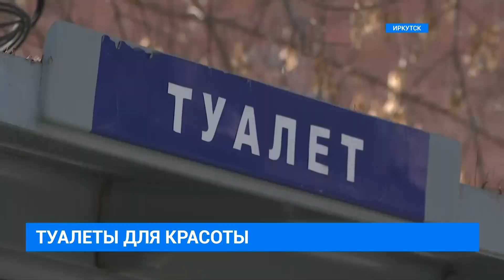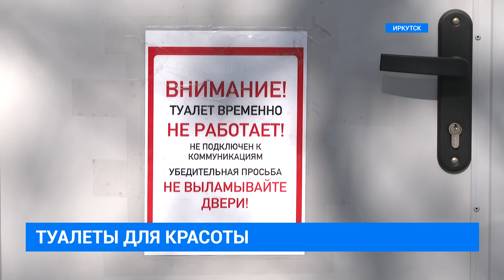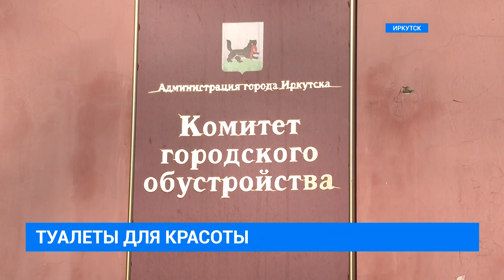Туалеты для красоты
Декоративно-прикладные туалеты. Так, установленные в Иркутске санузлы в шутку называют некоторые жители областного центра. Дело в том, что в конце прошлого года сразу на нескольких улицах появились новые туалеты. С тех пор ими никто не пользовался, помещения закрыты, а на дверях большими буквами написали предупреждения, чтобы желающие в срочном порядке посетить их не выламывали двери. В ситуации разбиралась наша съёмочная группа.